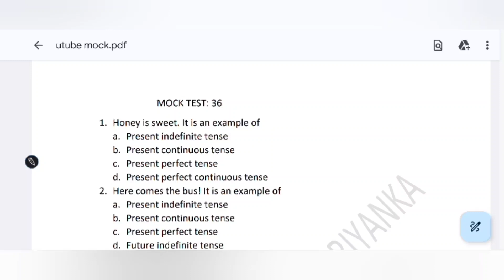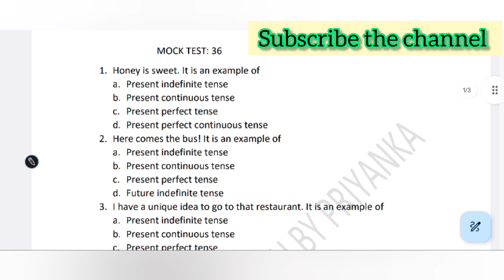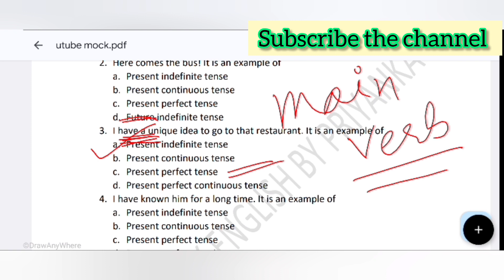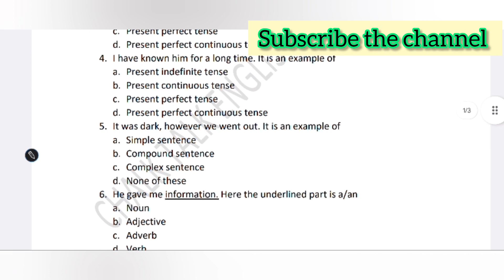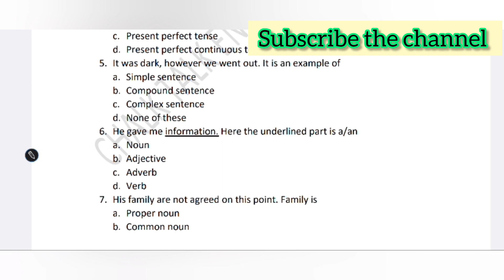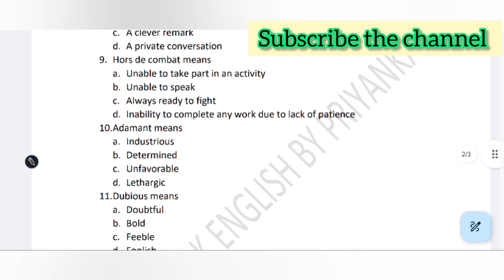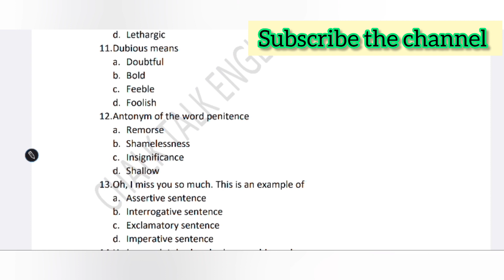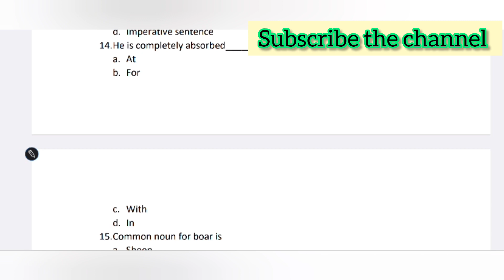Mock Test:36 on English Grammar for West Bengal Primary TET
Mock Test:36

On English Grammar